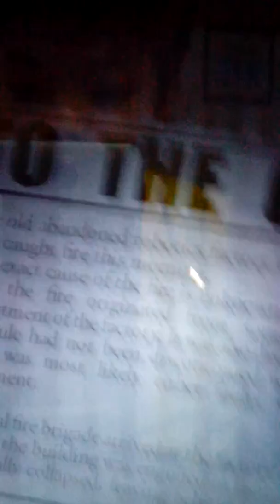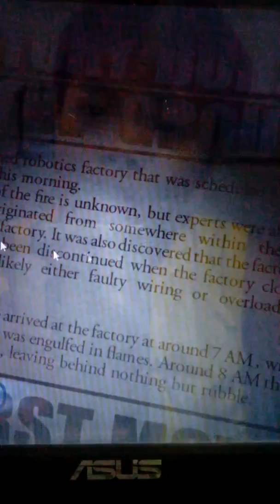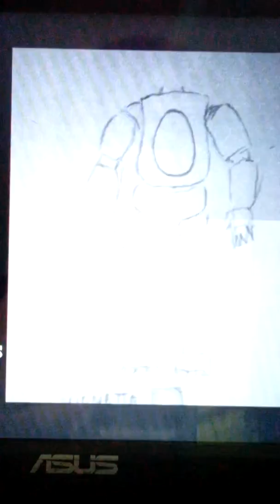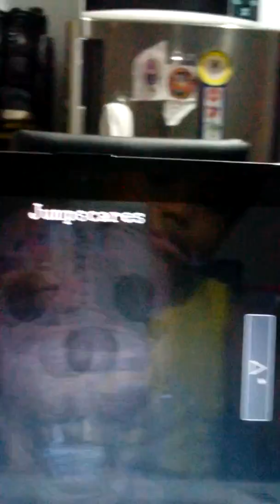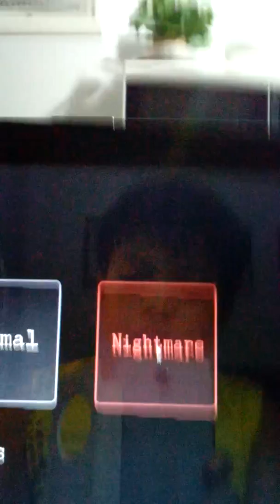FNaC2 pt. 2 i won!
Woohoo! I won fair and square i guess.